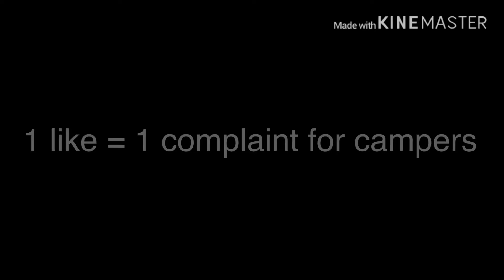camper ):C (thumbnail not mine)